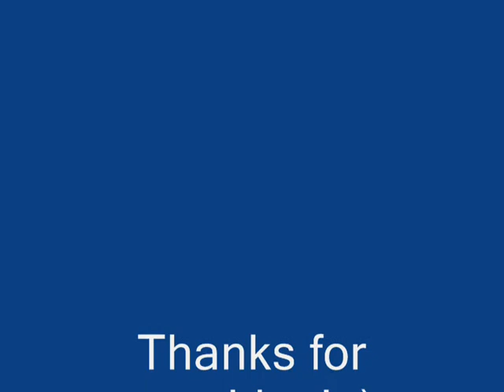Breed (Nirvana Cover)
It's me doing a guitar-vocal cover of the Nirvana song, "Breed". I created the backing track (consisting of drums & bass guitars) in FL Studio 9. I played along and recorded the guitar by plugging it to my laptop through my effects pedal. Vocals were recorded through a little Aiwa mic. I mixed the audio tracks in Sony Soundforge and synced it with the video in windows movie-maker.

Guitar: Cort X-6 VPR
Effects pedal: Zoom G1XNext

Go grunge! \m/